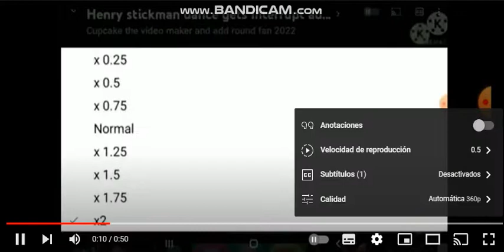Henry Stickmin Dance Gets Interrupted Add Round 39